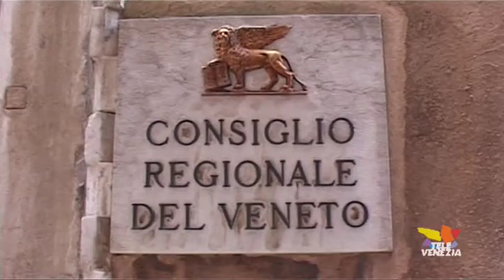La via del mare. Una patata bollente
la Procura continua a scavare  sulle grandi opere nel Veneto e Zaia è sotto attacco . A palazzo Ferrofini hanno chiesto che vada a riferire sull'ultimo scandalo legato alla via del mare e il pd  coglie la palla al balzo  per alzare di tono la campagna elettorale